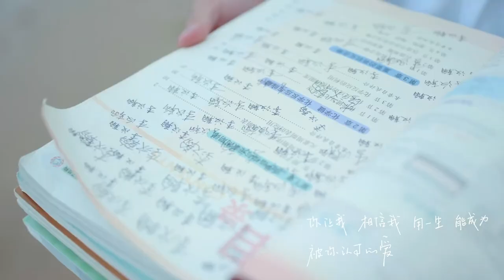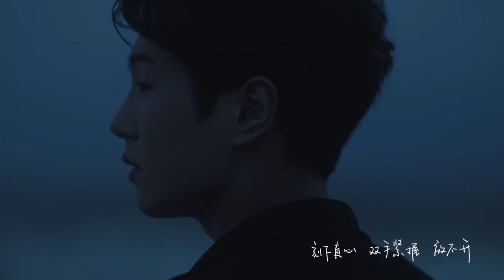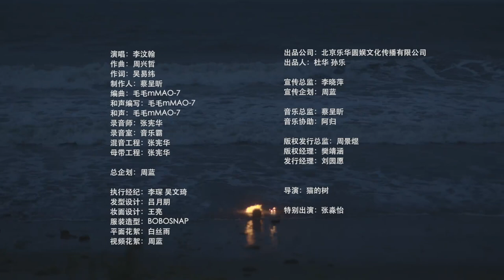李汶翰 Li Wenhan《唯一认可的爱》MV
「汶」The 1st Mini Album
Water can flow, or it can crash.

Track 3《唯一认可的爱》